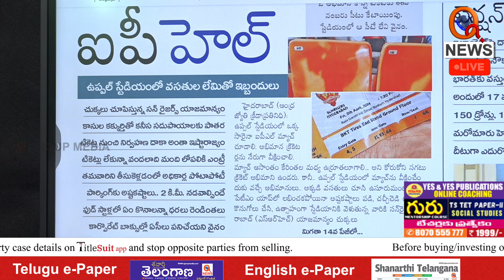ఉప్పల్ స్టేడియంలో వసతుల కరువు | Teenmarmallanna | Qnews